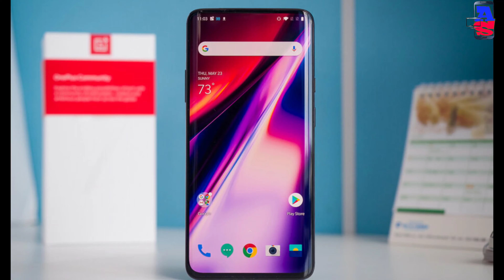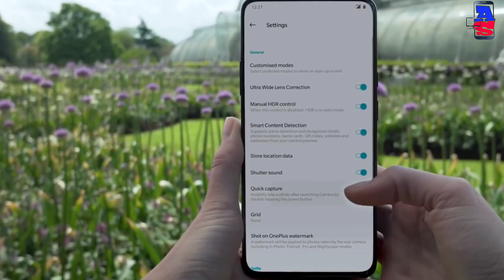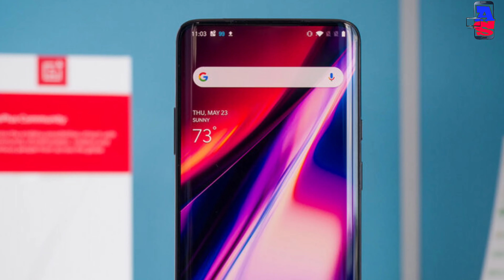OnePlus 8 Design Leaked | 64 MP Camera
OnePlus 8 Design and specification leaked.

• 3 Rear Camera Set up with 64 MP Primery Camera, Ultra Wide Angle Lense and Telephoto Lense
• Punch Hole Frond Camera dispay design
• Full HD+ Fluid Amoled Display
• Curved Full Screen Display
• Snapdragon 865 Chipset
• 4000 mAh Battery